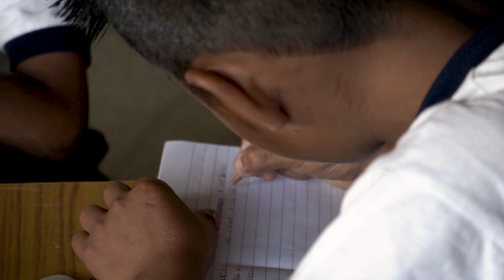Our School In Carrizal - Bean Around The World Coffees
Creating that iconic Bean Around the World taste involves the hard work of a lot of great people. We consider it our social responsibility to make sure everyone behind the Bean is taken care of.

That’s why a portion of every cup of coffee sold supports our friends and bean producers in Carrizal, Guatemala.

Carrizal is a remote bean farming community, where the closest city is 5 km away. Given the distance, children were struggling to access education and many weren’t able to attend school at all.

In 2002, we decided to change that—we built a school right on the farm.

Since then, nearly 800 local children have attended our school, with 250 of them graduating from middle school.

Next time you grab a coffee from us, you can feel good knowing that your purchase is making a difference in hundreds of children's lives.